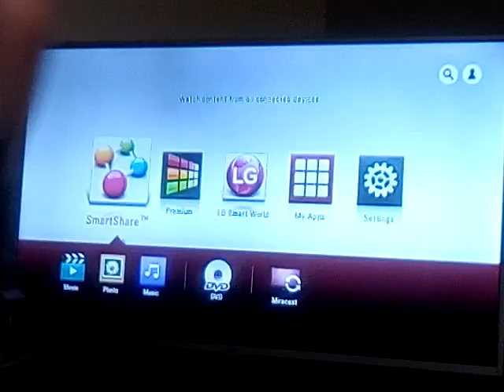Opening To Peppa Pig Muddy Puddles UK DVD With Funny Bit